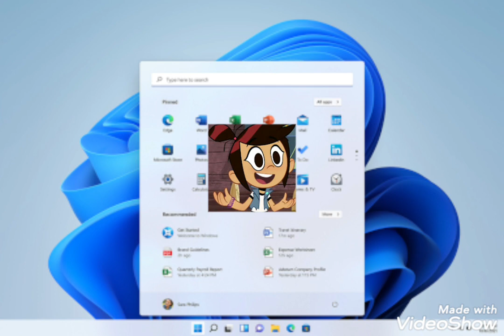Vinnie Salutes S6 E2: Windows 11